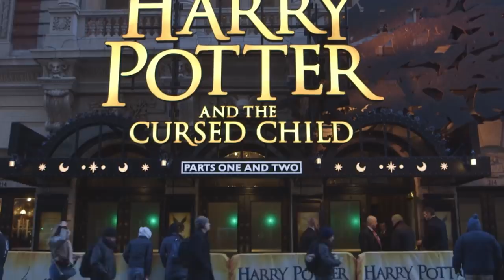Harry Potter Characters Brought To Life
Watch how iconic Wizarding World characters Harry, Ron and Hermione are brought to life by artist Jim Kay in the Harry Potter Illustrated Editions, in the Harry Potter film series and on stage in Harry Potter and The Cursed Child.

Harry Potter and the Cursed Child:
Cast members featured above are from the New York Broadway cast of Harry Potter and the Cursed Child. For more information on a show near you,

Bloomsbury:
Illustrations provided by Bloomsbury. The illustrations have been taken from the Harry Potter illustrated editions by artist Jim Kay.

Harry Potter Audiobooks:
Audio clips provided by Pottermore Publishing. The audio clips have been taken from the UK versions of the Harry Potter audiobooks narrated by Stephen Fry.

The Harry Potter Film Collection:
Relive every moment of magic and take home the Harry Potter Complete Collection